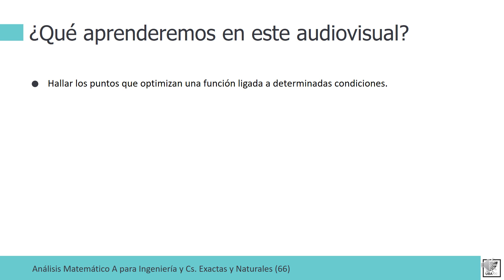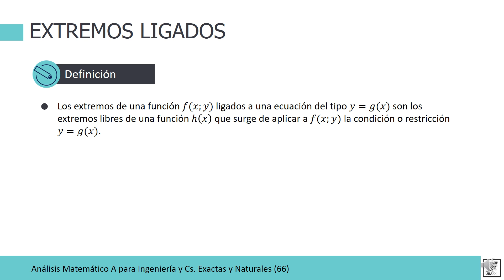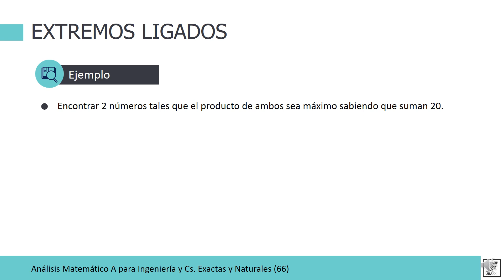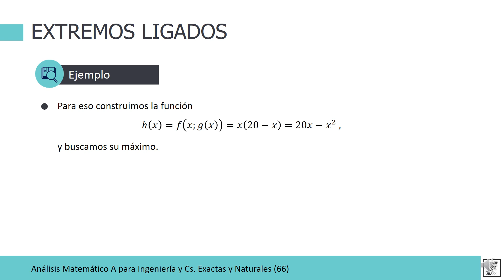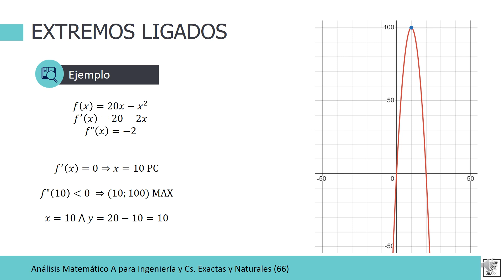Análisis Matemático A: Extremos Ligados